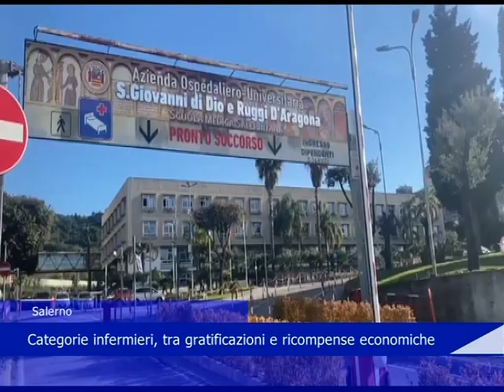infermieri salerno 13 01 2023